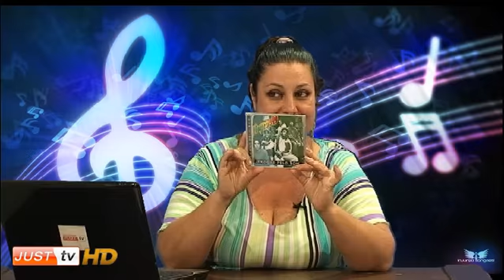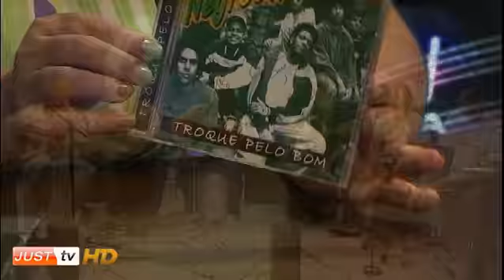Banda Negroots no Banda Mix - 25/11/10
Entrevista e Muita música Banda Negroots.